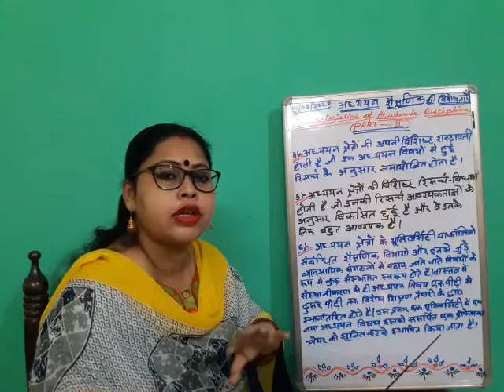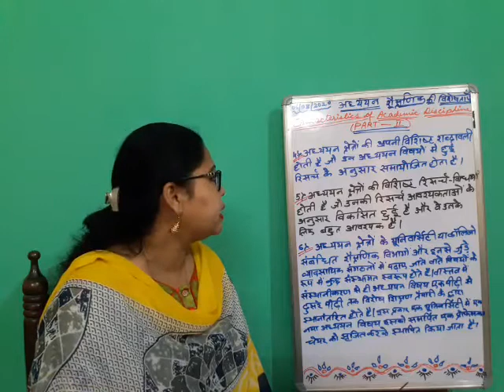Characteristics of Academic discipline (Part II)/B.Ed. Sem I/by Dr. Moushumi Mahato